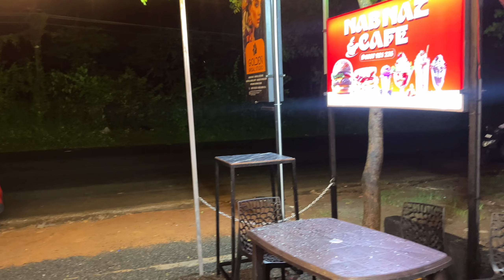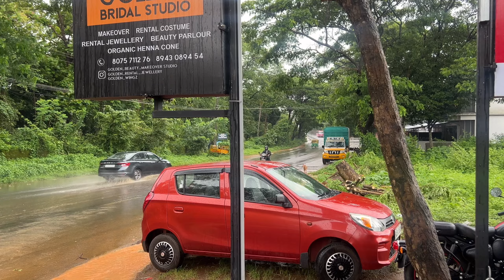നടപടി എടുക്കാൻ ജീവൻ പൊലിയേണ്ടി വരുമോ 🙏🙏